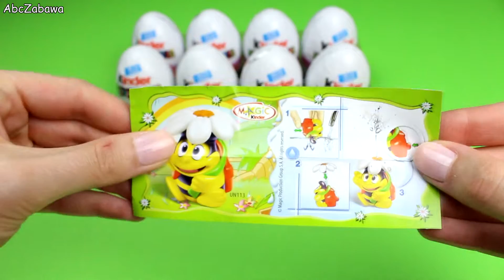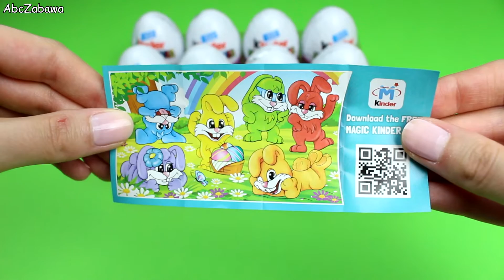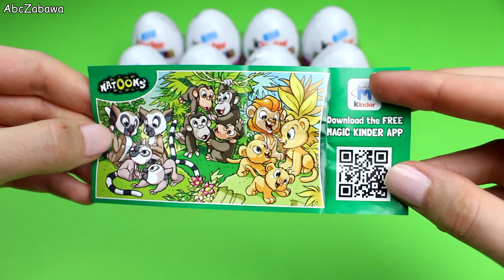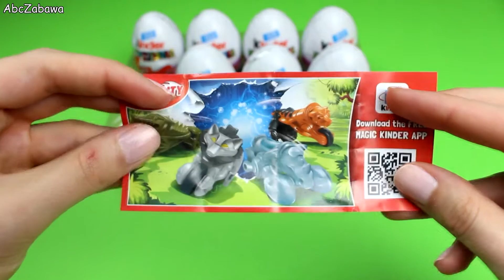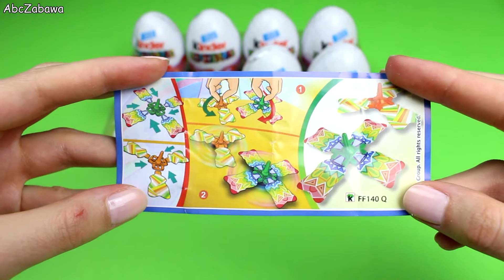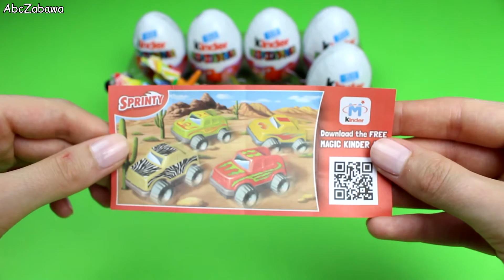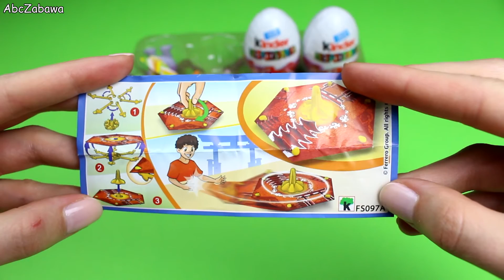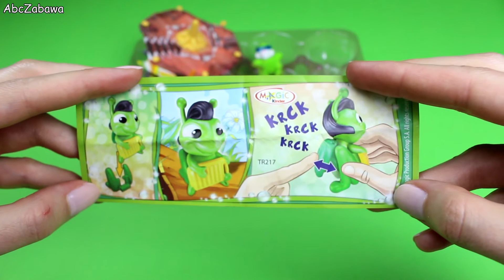Kinder Niespodzianka Nowy film Jajka Wesołe Zajączki po polsku [otwieranie jajek] - AbcZabawa 2020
Nowy film z otwierania 12 jajek Kinder Niespodzianka. W jajkach były ukryte Wesołe Zajączki oraz inne interesujące zabawki. Nowa bajka Kinder Niespodzianka po polsku dla dzieci. Otwieranie jajek Kinder i oglądanie zabawek. Rozpakowanie Kinder Niespodzianki. Kinder Niespodzianka piosenka i zabawa.